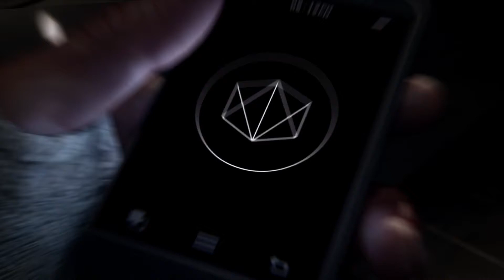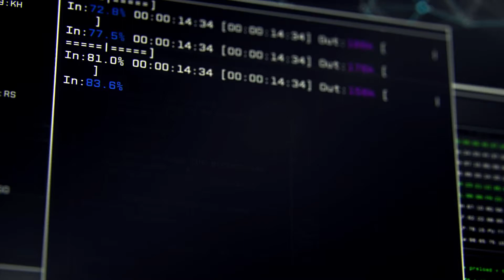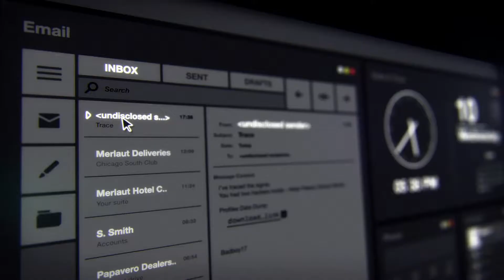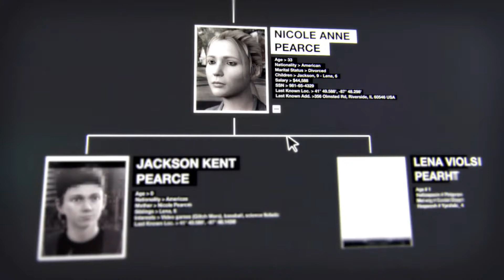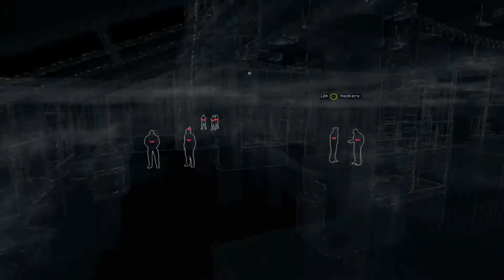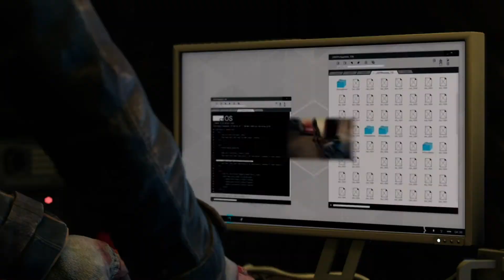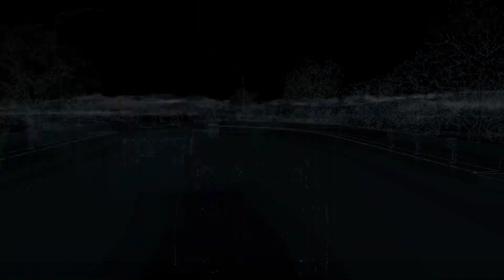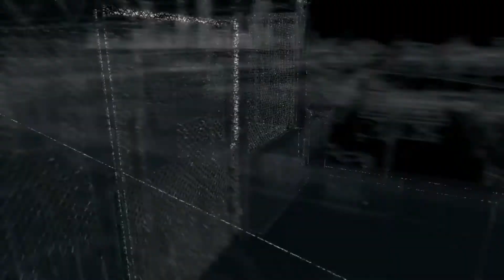WATCH_DOGS ☠ CAPITOLO 1 - INTRO - AIDEN PEARCE 🎮 GAMEPLAY PS4Pro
Vi auguro una buona visione ! E vi ringrazio per il supporto e per i like 👍 e commenti !cmq Grazie!
UNO DI QUEI GIOCHI CHE HA FATTO LA STORIA DEI VIDEOGAME , SPERO CHE ANCHE IN LEGION SI POSSA GIOCARE IN SINGLEPLAYER MA NE DUBITO . CMQ QUI E  NATO UN MITO DEI GAMERS IL DEDSEC ANCHE SE LO PREFERISCO QUI CHE NEL 2 . PERO' NEL DUE CI SONO UN SACCO DI COSE DA FARE  E UNA MAREA  DI EASTER EGG CMQ LA CITTà E RIPRODOTTA BENISSIMO